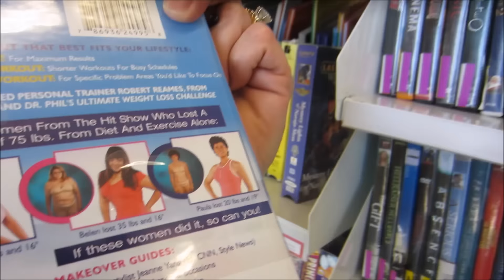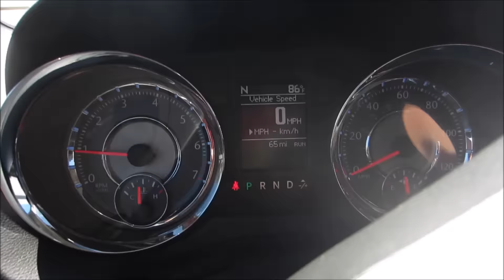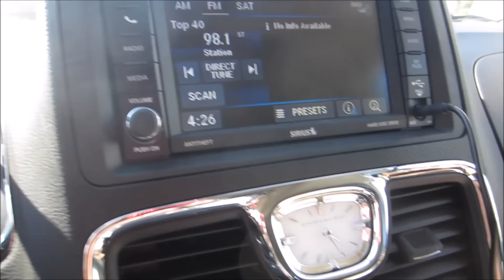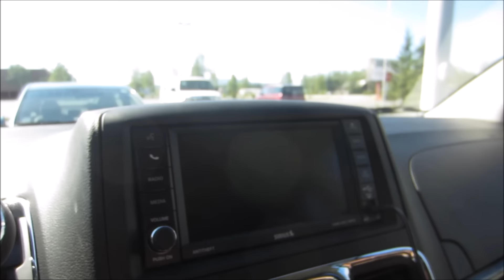Goodwill Hunting Adopt a Santa Tag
We are all tagged by Mary, Glitzy Fritzy to do this tag.
My eBay
Carol from the OH CAROL SHOW
put together this list of
Category
Howto & Style